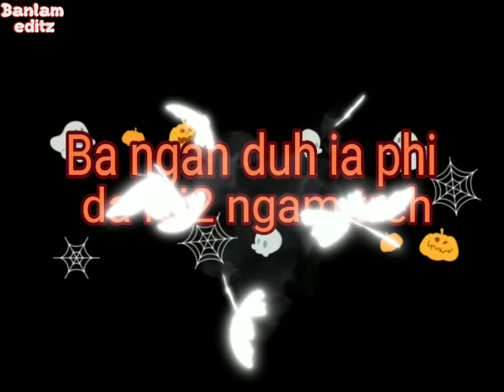Khasi black screen like bad subcribe